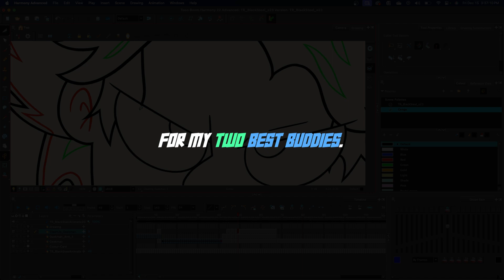[Team Radical] Black Steel: Let 'em Have It! (AMV)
Connor and Affons are dispatched to “Point Bravo” to quell a sudden insurgence of corrupt/alien-like creatures on the home soil of the United Republic of America.

Created and Directed by: Nigel Williams

K Suave - Tripple H ft. Trippie Redd
Cochise - Do It Again

Live Action Cast/Crew:
Declan Connor-Schaefer
Howard Affandi
Julian Reese
Director of Photography - Akarsh Rad
Sound - Edward "Ejoay" Bond